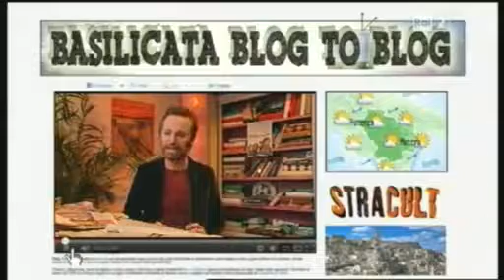Papaleo Andrea Perroni Riccardo Graziosi stracult 2012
Riccardo Graziosi stracult con Andrea Perroni